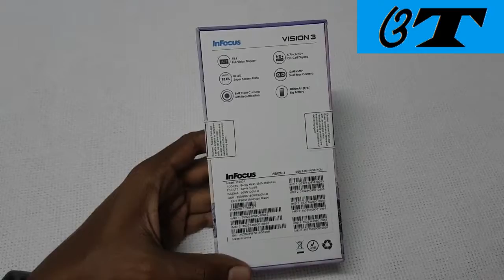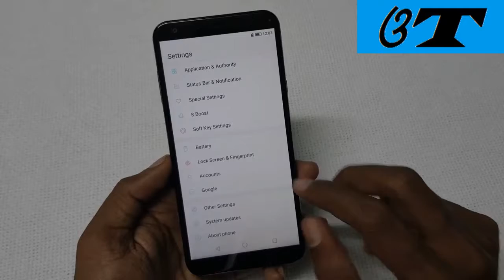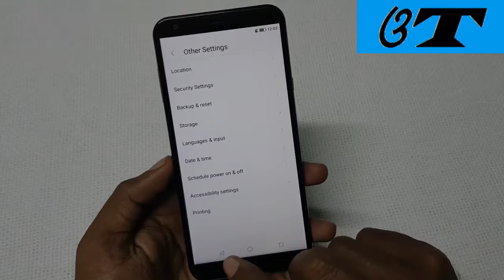Infocus Vision 3 Unboxing and quick review Odia Low budget king!!| Infocus Vision 3 camera sample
in this video I unbox Infocus Vision 3 and give a quick review in odia with camera sample.

Hello friends a video re mu Infocus Vision 3 ra unboxing aau review sahita camera sample b deichi. A phone ti upare aapana nkara kan matamata achi comment re kuha. asa karuchi video ti bhala lagiba.

sale starts from 20th dec 2017